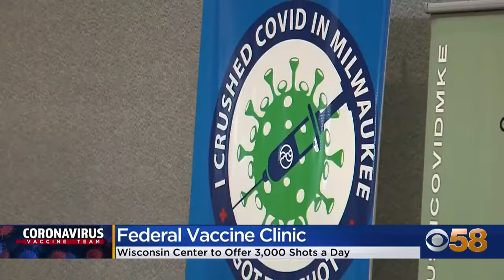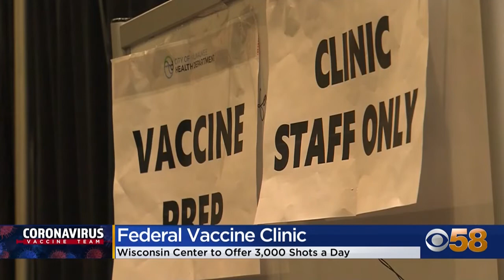Wisconsin Center becomes federal vaccination site, meaning more people can get their dose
The Wisconsin Center in Milwaukee is now a federal COVID-19 vaccination site. The government takeover on Tuesday, April 6 means more people can get their dose.

The site will now be able to handle 3,000 vaccinations per day.